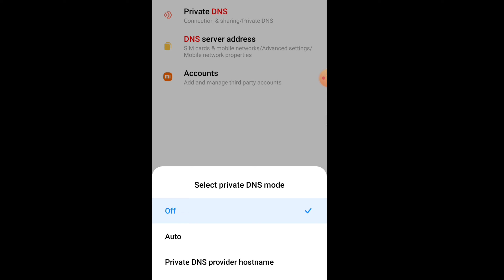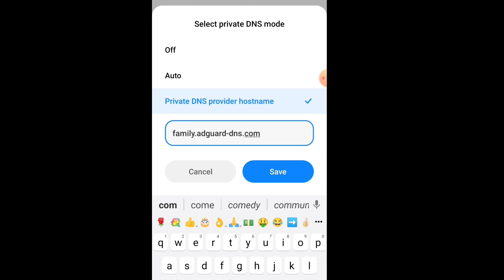block adult content block porn & adult sites